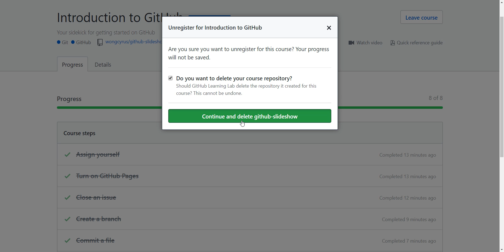Introduction to GitHub Delete